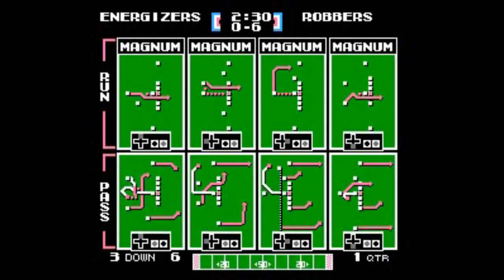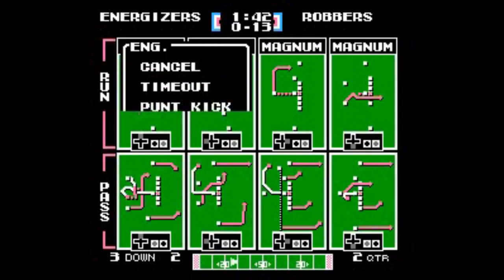ENG vs CR Wk 7 COMM